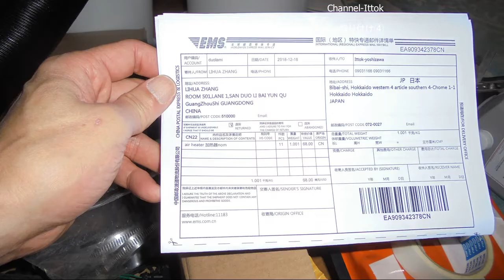車中泊車DIY 【FFヒーター取り付け④ 】 本体ステップ部に取り付け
下準後が完了いたしました、本体をステップ部に取り付けます、吸排気口は横に開けました、作業時間は4時間程かかりました、明日は配管と電気系と試運転の予定です。